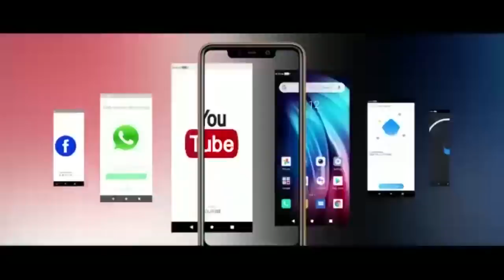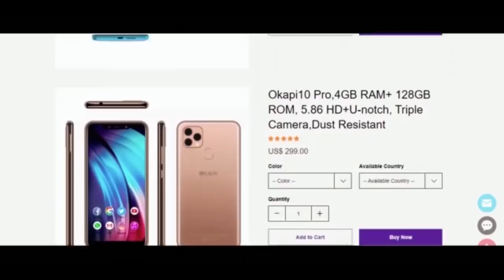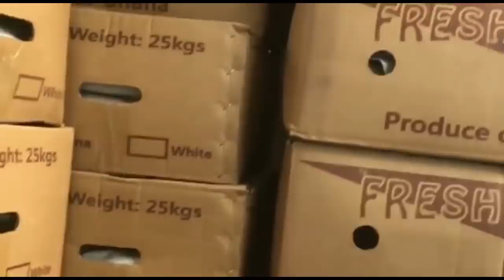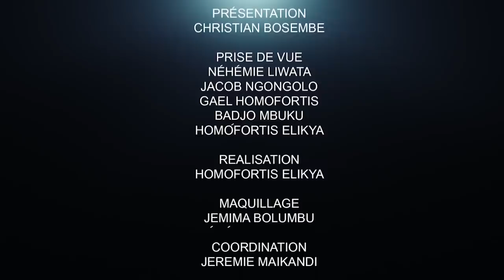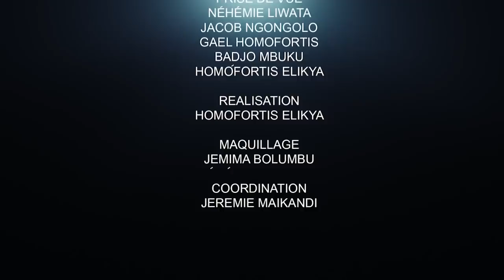CRITIK INFOS 19.04.21BINTOU KEITA S'EXPRIME, BAKONGA DEVANT LA JUSTICE: FATSHI AGIT-IL ??